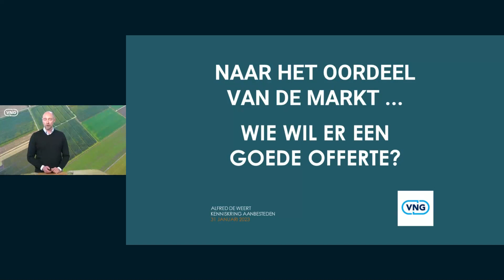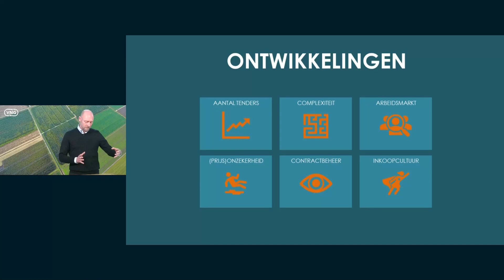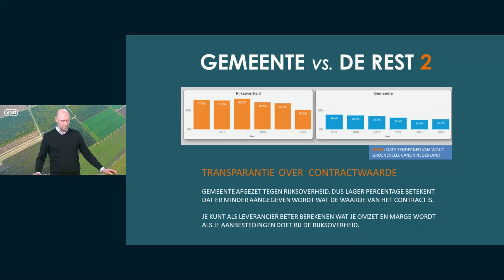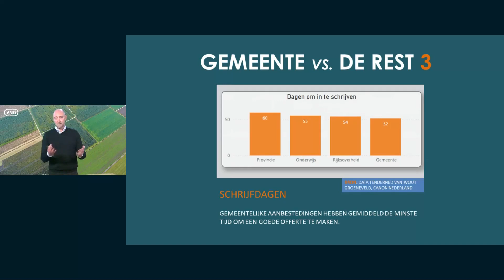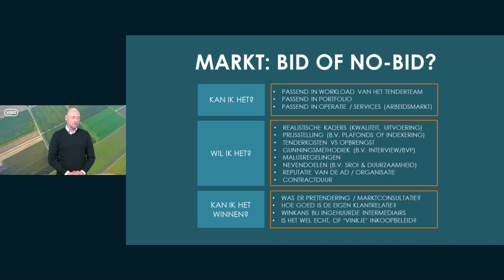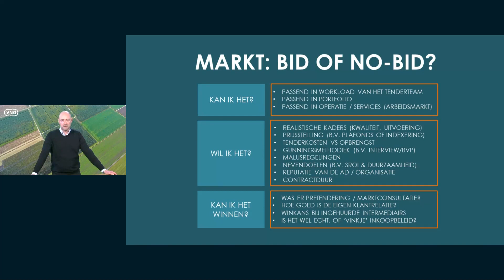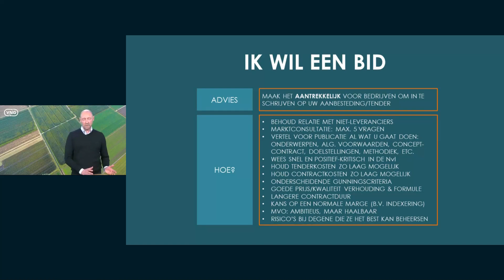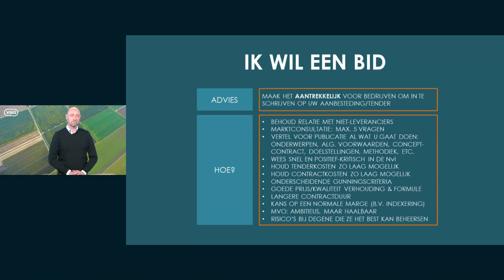Webinar Naar het oordeel van de markt - 31 januari 2023